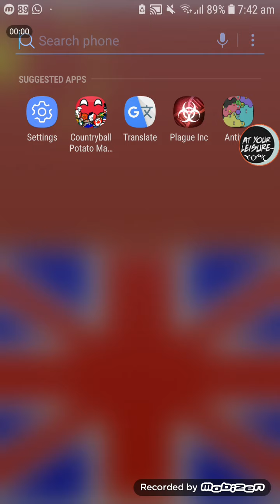Hirotoball Builds Ukraine #1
hirotoball and his friend's son (his friend's son voiced it) made ukraine in worldbox